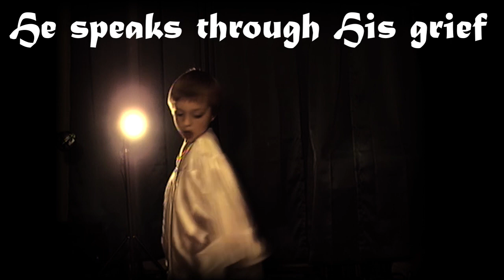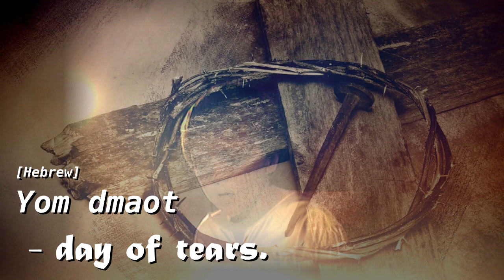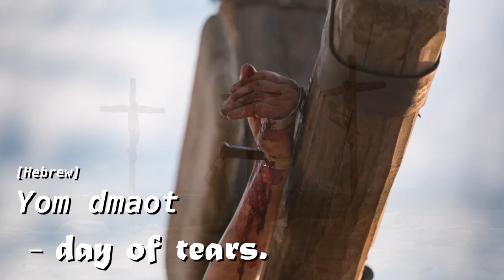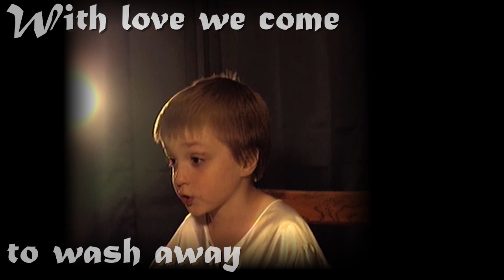Caleb Lining (5 years old) - DAY OF TEARS [Kenneth Cope]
"Day of Tears" by Kenneth Cope, sung by Caleb "Boo" Lining.
He did his best on the Hebrew parts but they are not perfect. We hope you enjoy! Cutscenes from The Passion of the Christ and The Resurrection of Jesus Christ.